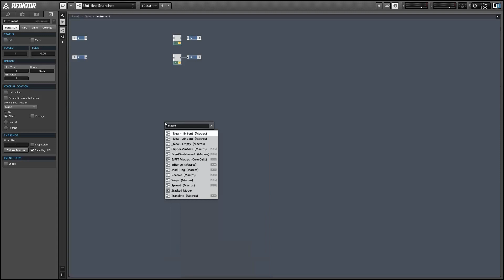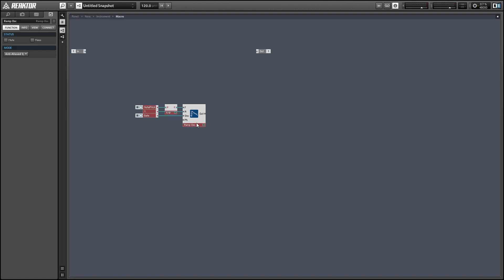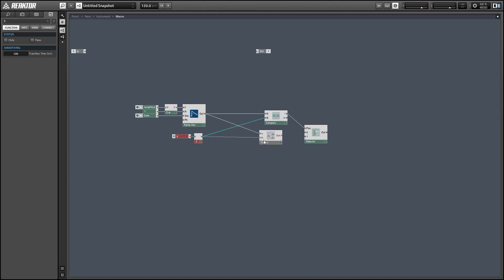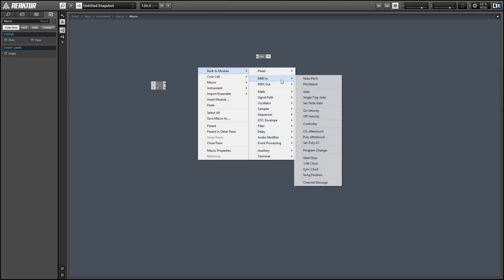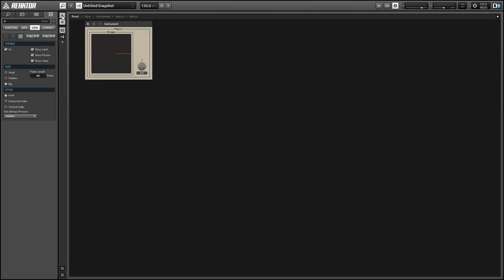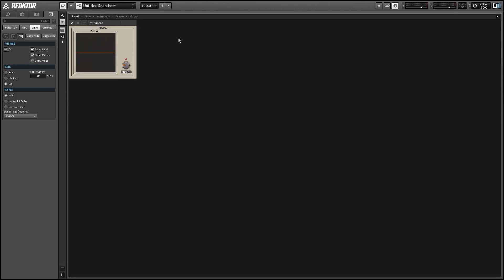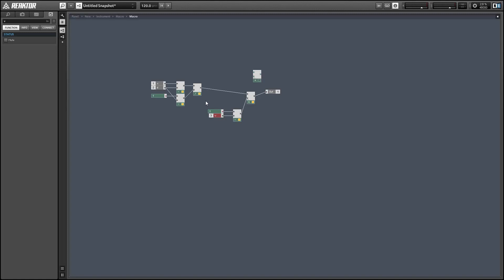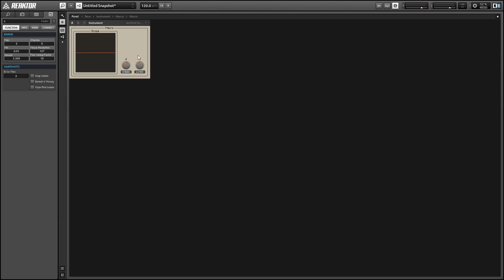NI Reaktor - Vector Phaseshaping Synthesis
In this video, I cover how to create phase distortion synthesis in Reaktor, and how to to extend the algorithm to vector phaseshaping synthesis.